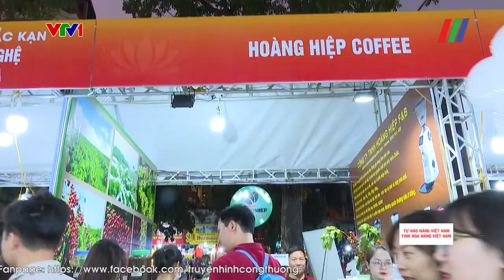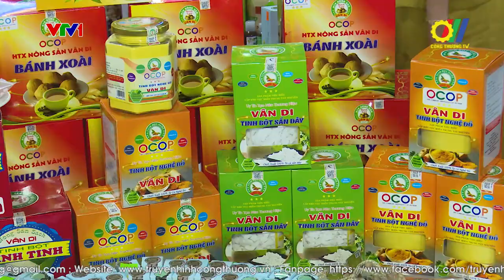Sức sống mạnh mẽ của hàng Việt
Hiện tỷ lệ hàng Việt luôn chiếm tới 80 đến 90% tại các siêu thị, 70% số người được hỏi đều cho biết ưu tiên sử dụng hàng hóa trong nước sản xuất. Đó là kết quả triển khai Chương trình Nhận diện hàng Việt Nam - Tự hào hàng Việt Nam năm 2022…